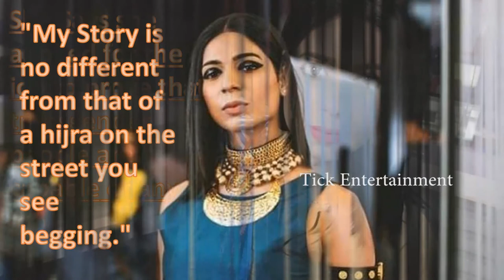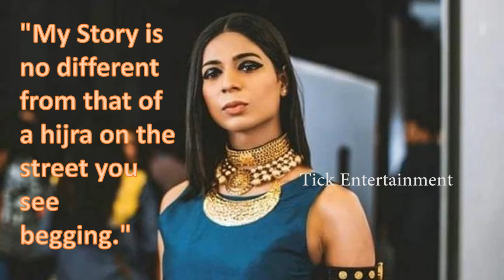Marvia Malik Pakistan's first transgender news anchor on air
A 21-year-old Marvia Malik journalist is making headlines in Pakistan by becoming the country's first transgender news anchor. Marvia Malik says she hopes she can be a role model for transgender kids in Pakistan.